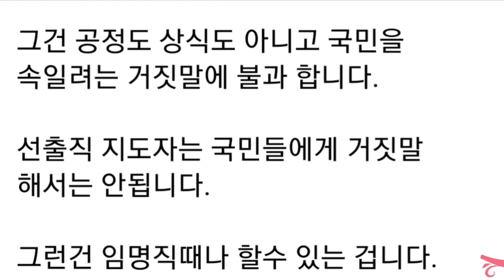홍준표(facebook),윤석열후보에 대한 기본적인 생각